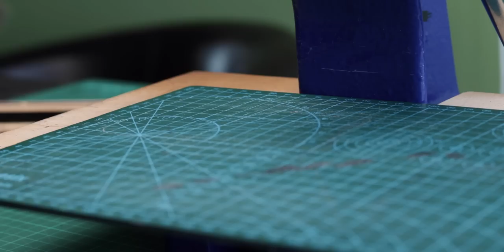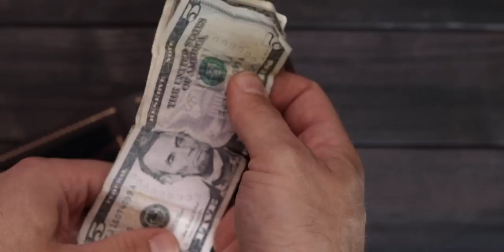Making Horween SHELL CORDOVAN & vegetable tanned leather bifold wallet DIY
Design of this wallet isnt mine, i do not sell template for this wallet! PDF templates created by me at my web

How it's made? Detailed crafting video of  handmade Horween Shell Cordovan exterior / vegetable tanned "Buttero"leather interior bifold  leather wallet.